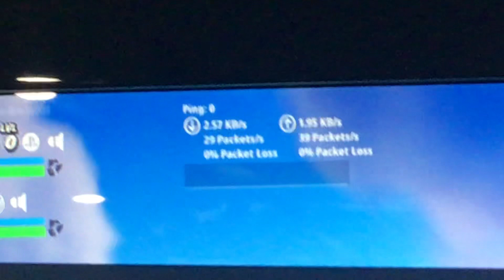0 ping yesssssss